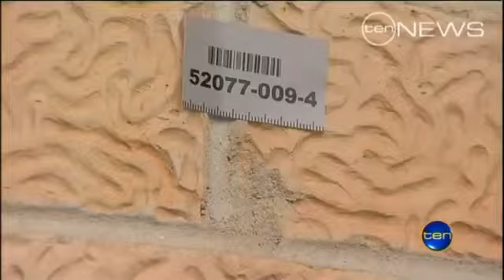Drive-By Shootings - Adelaide (2013)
"Another violent night on Adelaide streets. Two homes sprayed with bullets in unrelated driveby shootings. One of the victims has vowed to hunt down his attacker, who almost shot his grandfather."